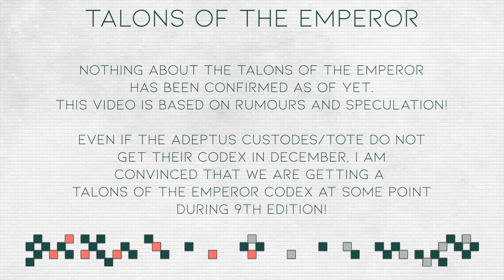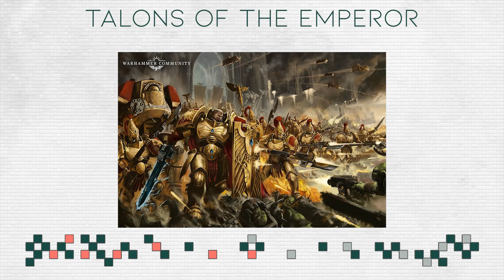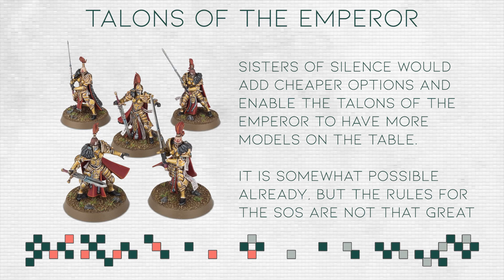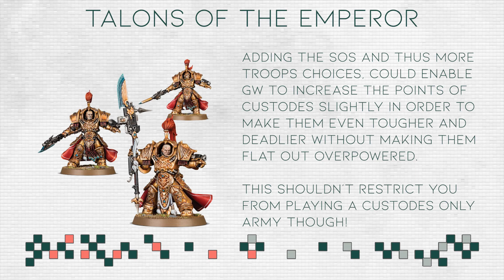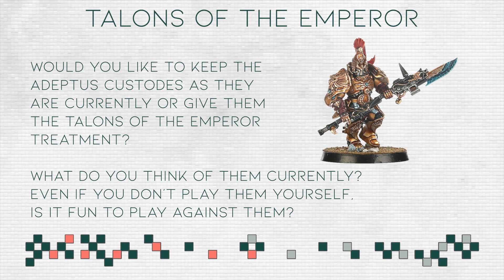Talons of the Emperor Rumours / Predictions